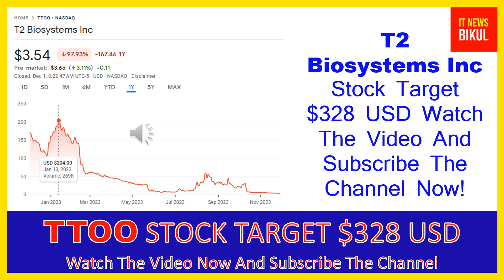TTOO Stock - T2 Biosystems Inc Stock Breaking News Today | TTOO Stock Price Prediction